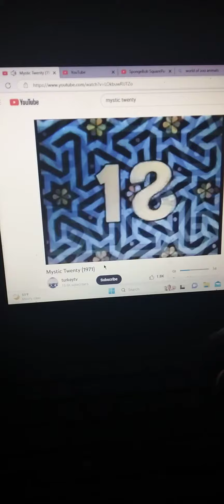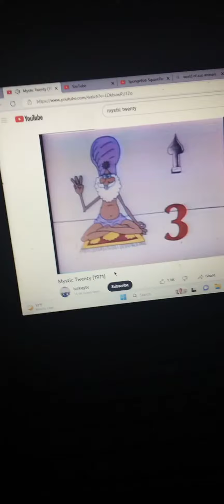Mystic Twenty (1971)